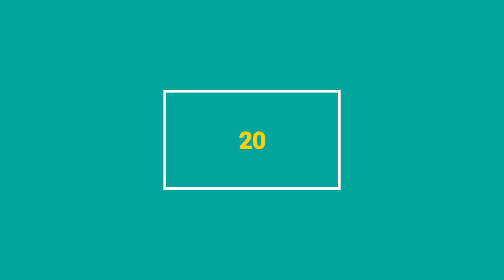When Jia Morado Used Her IQ 300 in Volleyball!? 20 Best Volleyball Actions in PVL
Jia Morado is one of the best amazing setters in Premier Volleyball League. She received numerous Finals MVP awards and she has been a consistent setter for Creamline Cool Smashers team. Jia Morado is known for her magical sets and plays. Her are the 20 Best Volleyball Actions by Jia Morado in Premier Volleyball League.